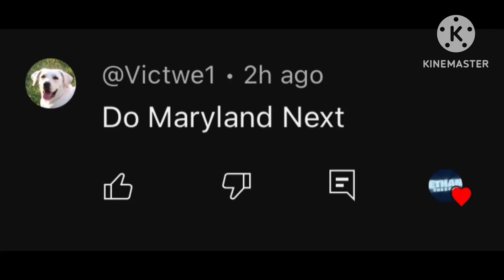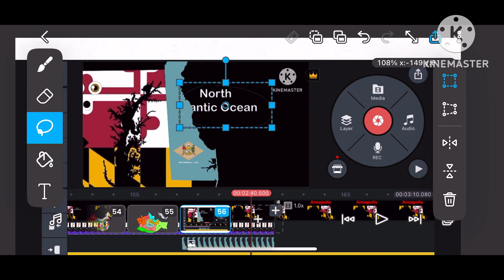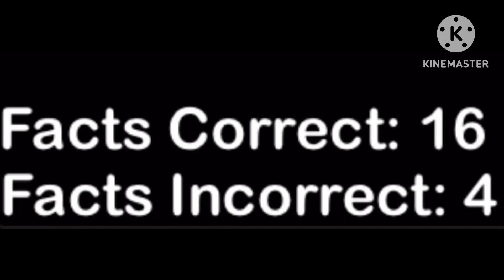KLT but I fact checked it - Maryland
Requested by ​⁠@Victwe1
Also inspired by @Dylan_I_Guess